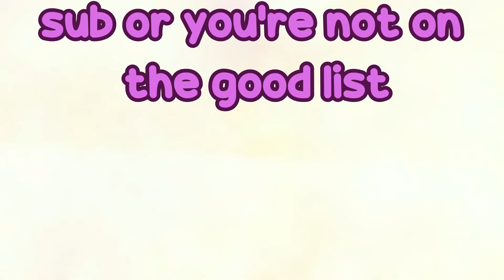I came uninvited to christmas dinner (Cooking Simulator)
i ruin christmas dinner for the 8 guests that chose to accept a random invite from a hobo. their fault I suppose but cooking simulator makes it hard to do anything right without blowing off at least some of your fingers.

[Music Credits]
Intro Song ~ Chamillionaire - Ridin'
Outro Song ~  Elektronomia & RUD - Rollercoaster